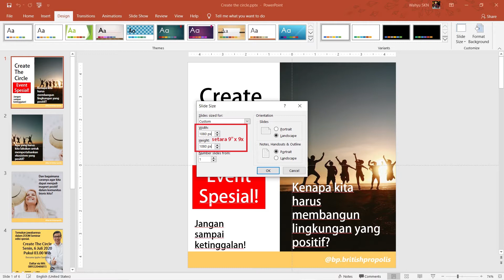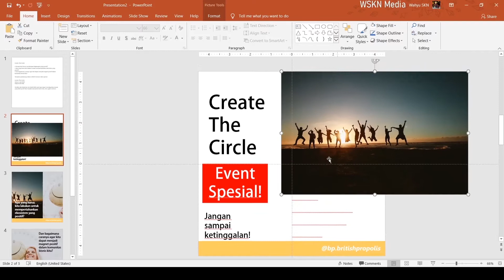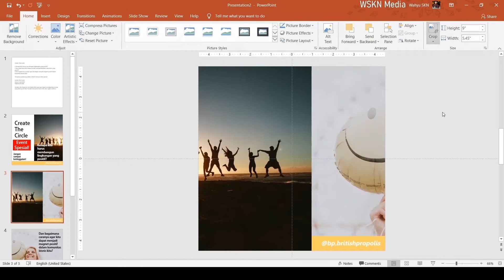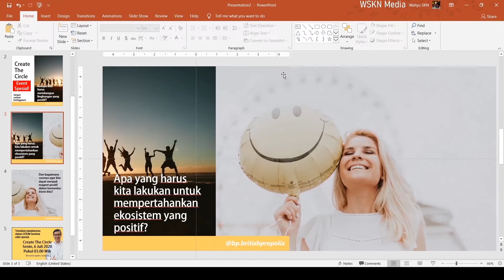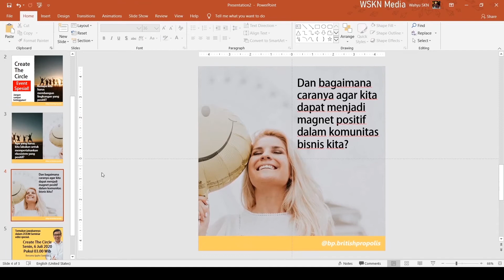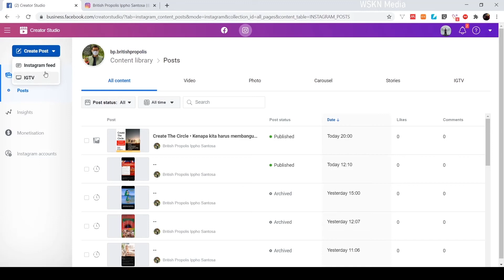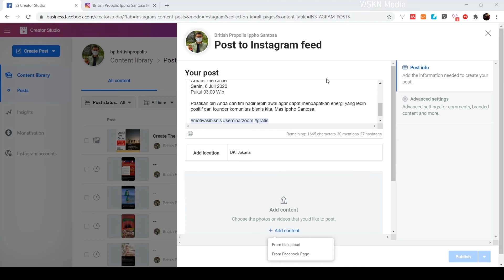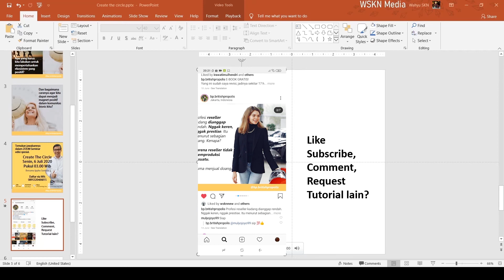[WSKN Media] #1 TUTORIAL POWER POINT - CARA MUDAH MEMBUAT SLIDESHOW NYAMBUNG Carousel di Instagram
Di video ini akan diberikan cara / tutorial mudah cara membuat Carousel album nyambung Instagram pakai power point yang sedang populer saat ini..
Tujuannya adalah supaya foto ke satu dan selanjutnya bersambung,

Banyak cara yang dapat dilakukan akan tetapi, pada video ini dijelaskan pembuatan menggunakan power point, supaya lebih mudah di lakukan untuk semua orang.

Semoga bermanfaat!
Share ke teman bila bermanfaat,
Silakan komen untuk kritik dan saran, atau request tutorial lain, kalau bisa akan coba saya buat kan :D

Terima kasih